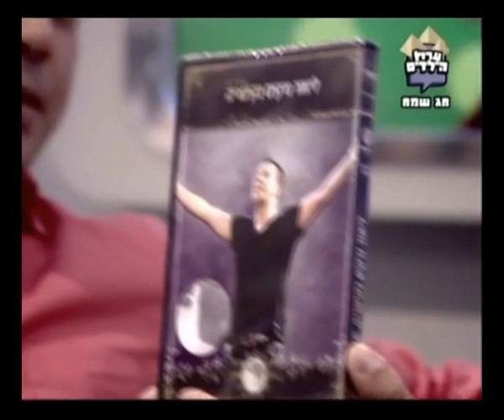ליאור נרקיס באולפן ערוץ הילדים!!!